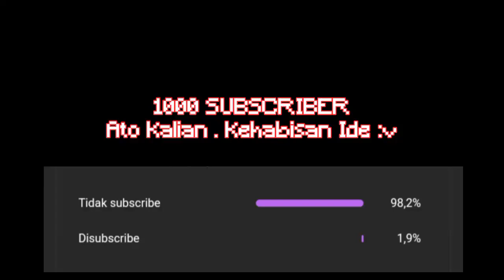Ada BeaconCream Sama NightD Di Viva Fantasy The Movie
Jangan lupa donasi yang mampu aja ga maksa juga yg mau donasi ya donasi ya engga juga gpp

Terimakasih

Device :
Samsung Galaxy A02
Ram : 3
Rom : 32
Not Snapdragon
Versi hp : 11

yang mau pake skin ku :v

Pc Spek :

Belum punya :)

Oke oke salam Gamer sejati